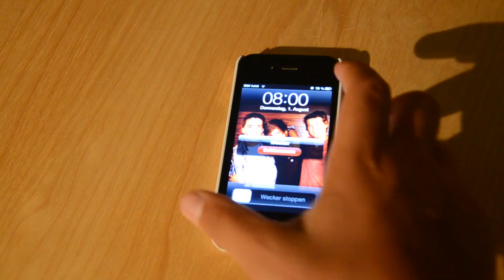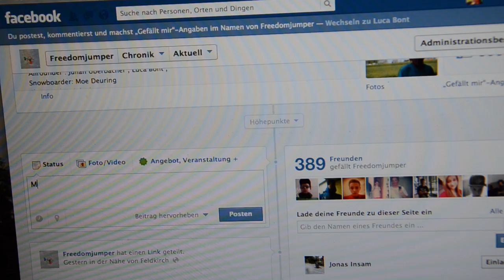My Day (Summer)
Special thanks to Luca Beran, my family, Tao Kreibich, Freedomjumper,